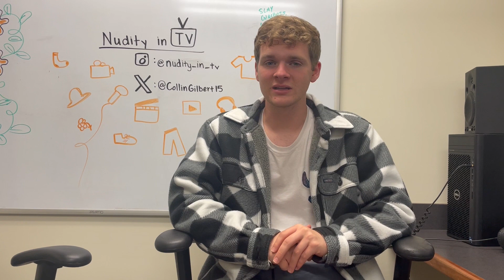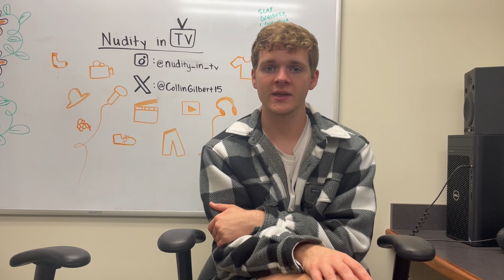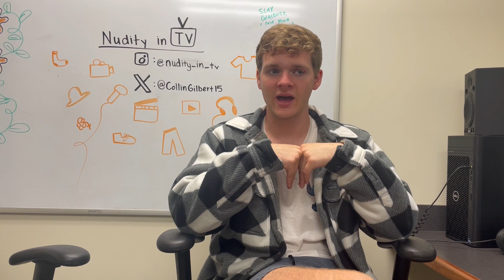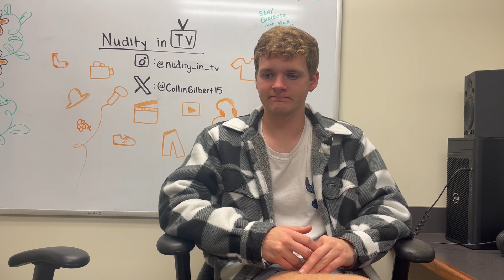Nudity in Tv episode 8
Final episode! Pros vs. cons